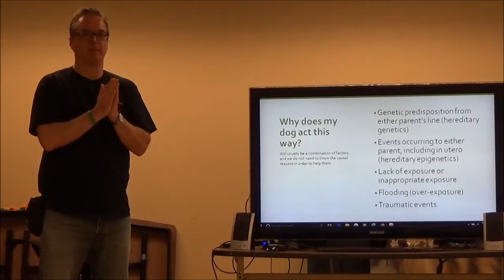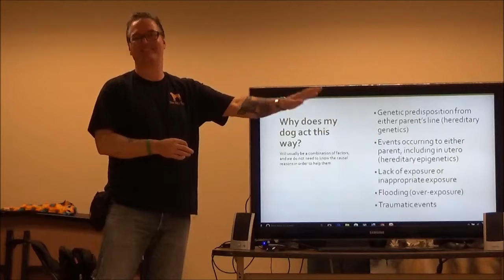Flooding Puppies and Traumatic Events - Reactive Dog Presentation WHS 2017